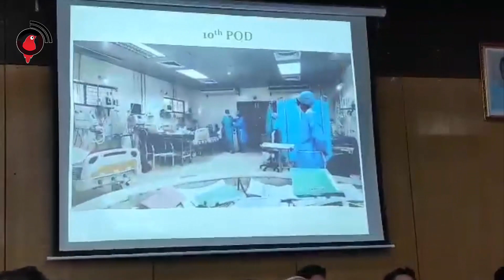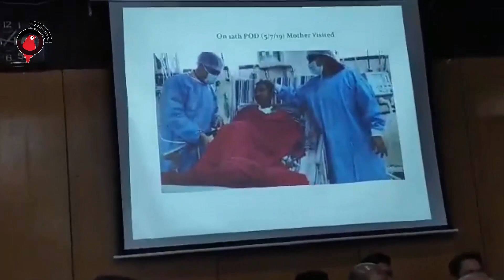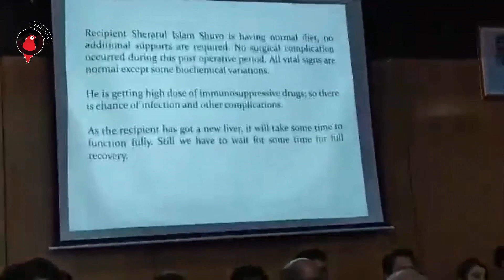ভালো আছেন সিরাজুল : চা খাচ্ছেন গান শুনছেন দেখছেন বিশ্বকাপ | jagonews24.com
বঙ্গবন্ধু শেখ মুজিব মেডিকেল বিশ্ববিদ্যালয়ের (বিএসএমএমইউ) ইনটেনসিভ কেয়ার ইউনিটে চিকিৎসাধীন লিভার প্রতিস্থাপনের রোগী সিরাজুল ইসলাম ভালো আছেন। চায়ের কাপে চুমুক দিয়ে আয়েশ করে চা পান করছেন। মাঝেমধ্যে শুনছেন পছন্দের গান। চিকিৎসকদের কাছে বায়না ধরে গতকাল (শুক্রবার) মোবাইল ফোনে বাংলাদেশ ও পাকিস্তানের মধ্যকার বিশ্বকাপ ক্রিকেট খেলাও দেখেছেন। নরমজাতীয় স্বাভাবিক সব খাবারই নিজের হাতে খেতে পারছেন। বেডে শুয়ে থাকতে ভালো না লাগলে মাঝেমধ্যে রুমে পায়চারী করছেন।

অস্ত্রোপচারের দুই সপ্তাহ পর লিভার প্রতিস্থাপনের নেতৃত্বদানকারী চিকিৎসক বিএসএমএমইউয়ের হেপাটোবিলিয়ারি প্যানক্রিয়াটিক ও লিভার ট্রান্সপ্লান্ট সার্জারি বিভাগের চেয়ারম্যান ও লিভার ট্রান্সপ্লান্ট চিকিৎসক দলের প্রধান অধ্যাপক ড. জুলফিকার রহমান জানান, সার্বিকভাবে সিরাজুল ইসলাম ভালো আছেন।